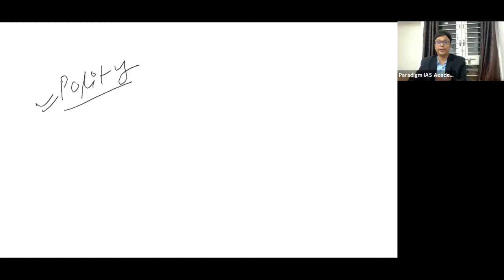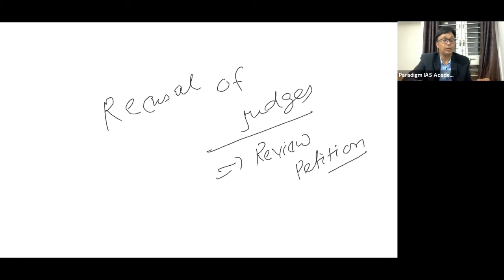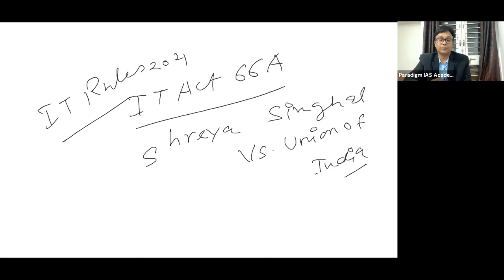Polity Topics in News